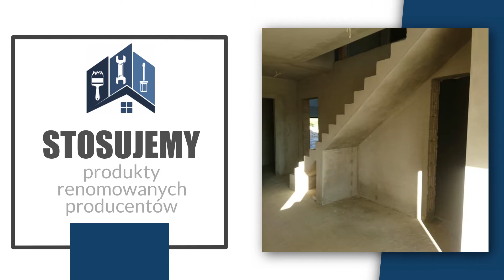Tynki maszynowe Ognica TynkSystem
Tynkimaszynowe wykonuje się o wiele szybciej od tynków tradycyjnych. Dlatego właśnie firma TynkSystem z Ognicy, stosuje podczas prac agregaty tynkarskie, które skracają czas realizacji usługi. Firma obsługuje Klientów z województwa zachodniopomorskiego i wykonuje tynki cementowo-wapienne oraz tynki gipsowe. Kadra korzysta też z materiałów ognioochronnych i termoizolacyjnych. W ofercie znajdują się tynki zewnętrzne i tynki wewnętrzne. Firma stosuje tylko materiały, które mają wysoką odporność na urazy mechaniczne, czy wilgoć. Agregaty stosowane przy pracy to urządzenia marki Putzmeister oraz PFT.

Po zakończeniu usługi zarówno ściany, jak i sufity są idealnie wygładzone oraz przygotowanie do szpachlowania i prac malarskich.